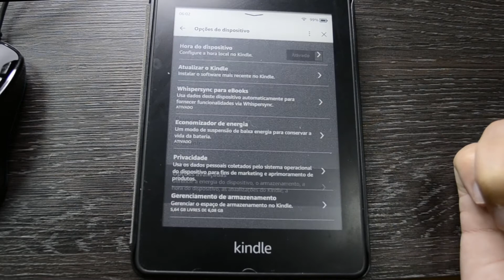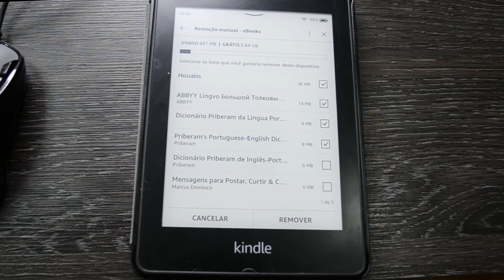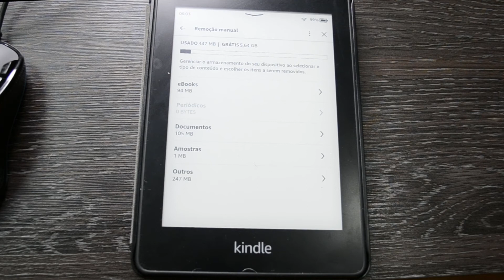Como excluir vários livros de uma vez no Kindle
Você colocou vários livros de uma vez no Kindle e por essa razão ele ficou lento ou a bateria esta acabando rápido de mais? Neste vídeo estarei explicando a como excluir vários livros de uma vez no Kindle de forma fácil e direta.
Lembrando que os livros comprados na Loja poderão ser baixados novamente sempre que preciso exceto se tu excluas estes livros da loja.
Normalmente uso no máximo 15 livros no kindle e excluo da loja.
Então, se você quer aprender a como  excluir vários livros de uma única vez no kindle, estarei mostrando no vídeo.
 O maior erro de quem acaba de adquirir um Kindle é colocar vários livros de uma vez, isso por que o Kindle usa um processo que faz uma varredura em todos os livros e suas palavras para ajudar na indexação dos arquivos e esse processo demora muito tempo para funcionar.
Quando você usa o Kindle o ideal é colocar só os livros que você cogita ler no ano, até por que colocar muitos livros pode fazer você perder o foco e acabar não lendo nenhum.

►Ajude o canal com 1 real.